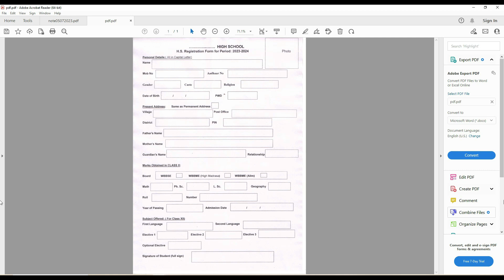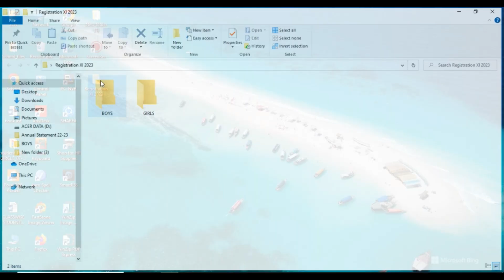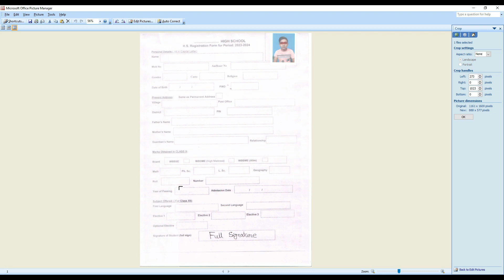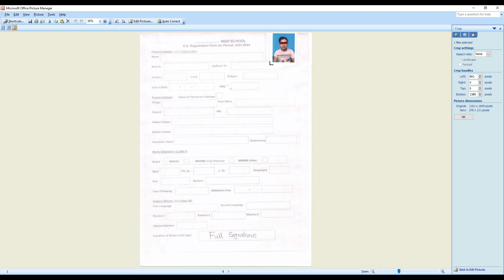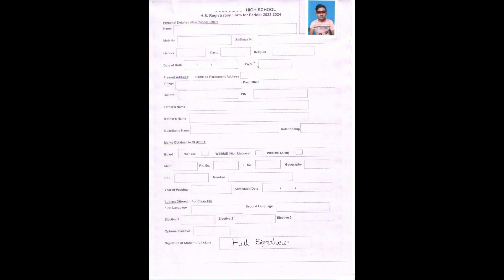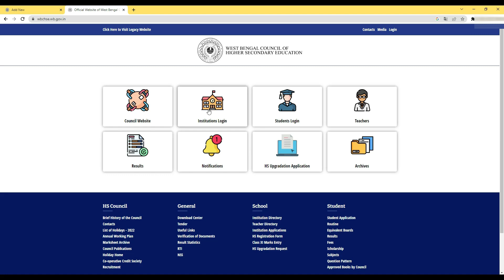SCAN করার উপায় | WBCHSE Class XI registration online |একাদশ রেজিস্ট্রেশন Online